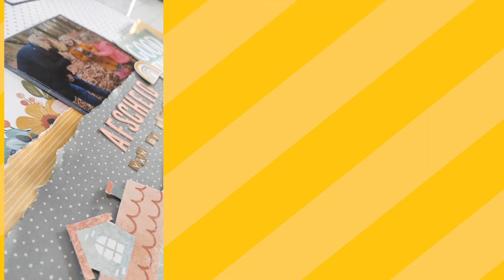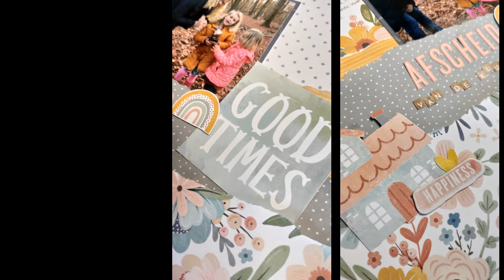Scrapbook procesvideo - Papier scheuren - Daydream collection cocoa vanilla (NL)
Hej, leuk dat je naar mijn video kijkt. In deze video ga ik aan de slag met de prachtige Daydream collectie van Cocoa Vanilla. En ik ga zowaar in mijn papier scheuren. Normaal ben ik super zuinig en voorzichtig maar je moet soms ook wat nieuws proberen. En dat is, als zeg ik het zelf, goed gelukt!

Ik ben benieuwd wat jij er van vindt! Laat je het mij weten in de reacties!?

Wil je meer scrapbook gerelateerde dingen zien? Volg mij dan op instagram. Daar deel ik nog meer leuke voorbeelden voor embellisments en andere layouts. Mijn account is